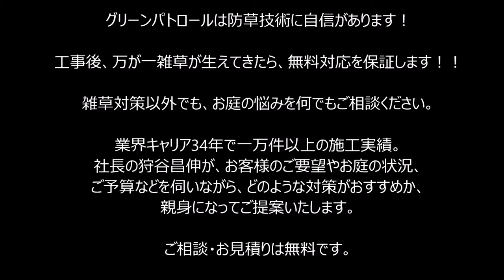雑草対策 駐輪場リフォーム（土間コンクリート打設）～雨が降っても汚れず快適♪～